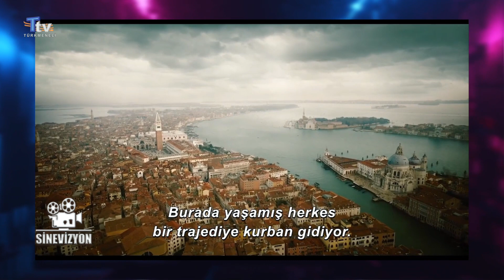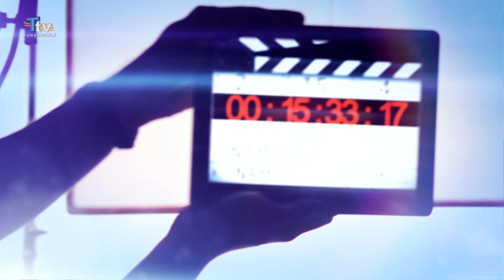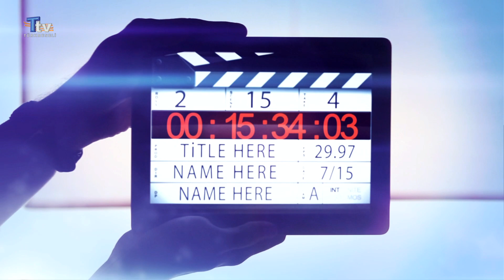Sinevizyon - 2. Bölüm